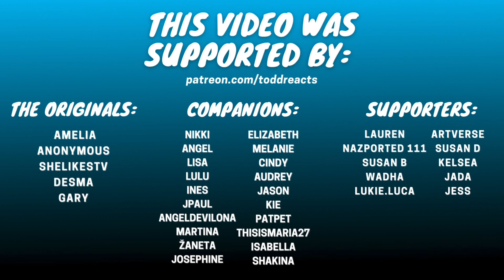The Vulnerable Klaus Mikaelson | The Originals | REACTION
I can’t say I’ve seen that much vulnerability from Klaus yet…

Time Lords: Blue, Sonja

Daleks: Courty Bee, Jace, Abhi, Benito

Legacies: Lucia, Tsukiakari1203, Amber, Chiadi, Sassysd, Ratavious, Veronica, Veronica G

Companions: Nikki, Angel, Lisa, Lulu, Ines, Elizabeth, Melanie, Cindy, Audrey, Jason, Jpaul, Kie, Angeldevilona, Martina, Patpet, Thisismaria27, Isabella, Zaneta, Josephine, Shakina, Crystal

The Originals: Amelia, Gary, Shelikestv, Desma, Anonymous

Supporters: NazPorted 111, Susan B, Wadha, Artverse, Susan D, Kelsea, Lauren, Jess, Lukie.luca